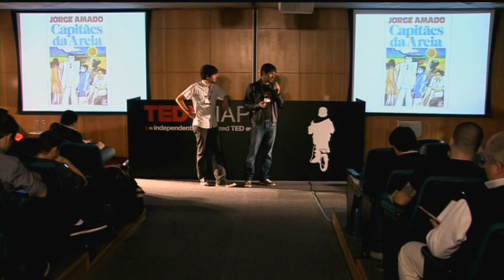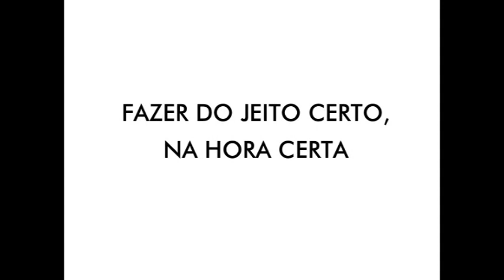IGUAL, MAS DIFERENTE: Fábio Moon and Gabriel Bá at TEDxFIAP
Fábio Moon e Gabriel Bá são os quadrinistas nacionais mais premiados da atualidade e têm seus trabalhos publicados no Brasil, nos EUA, na Espanha e na Itália. São irmãos gêmeos e passam o dia inteiro fazendo histórias em quadrinhos. A partir da criação do fanzine "10 pãezinhos" (1997), lançaram inúmeras HQs, entre elas "Meu coração, não sei por quê" (2001), "Mesa para dois" (2006) e "O Alienista" (2007) -- adaptação do texto de Machado de Assis, obra que lhes rendeu o prêmio Jabuti. Em 2008 tornam-se os primeiros brasileiros a ganhar o prêmio Eisner, pela antologia "5", criada em conjunto com Becky Cloonan, Vasilis Lolos e Rafael Grampá, e pelas séries Umbrella Academy e Sugarshock!. Voltaram a receber o prêmio Eisner em julho de 2011 pela aclamada minissérie "Daytripper", publicada pela Vertigo e recém-lançada no Brasil pela Panini. Atualmente, entre outros projetos,  escrevem e desenham uma tira semanal na Folha de S. Paulo chamada "Quase Nada". Em sua palestra no TEDxFIAP, Gabriel Bá e Fábio Moon falam sobre o que os influenciou em seu caminho como empreendedores na área mágica das HQs.

Sobre o TEDx
No espírito de promover ideias que merecem ser espalhadas, o TED criou um programa chamado TEDx. O TEDx é um programa de eventos locais, onde o x= evento TED organizado de forma independente, que reúne pessoas para compartilhar uma experiência ao estilo TED. Nos eventos TEDx, vídeos chamados de TEDTalks e palestrantes ao vivo oferecerão uma rápida mas profunda discussão e uma conexão com um pequeno grupo. Estes eventos locais e auto-organizados são chamados de TEDx, onde x = evento TED organizado de forma independente. O TED Conference fornece orientações gerais para os programas TEDx, mas sua organização é de responsabilidade dos patrocinadores do evento (sujeito a certas regras e regulamentos).